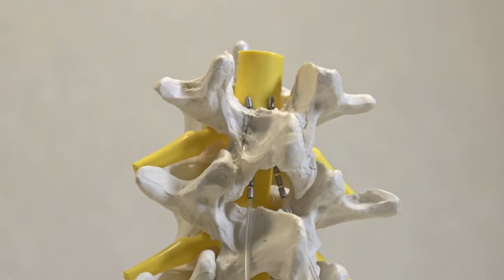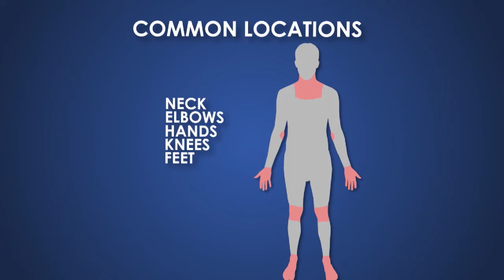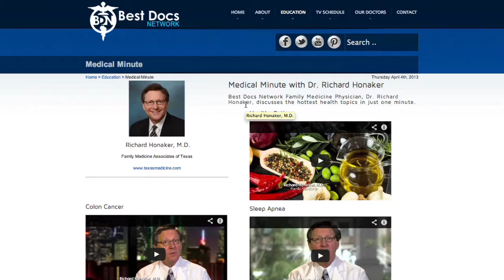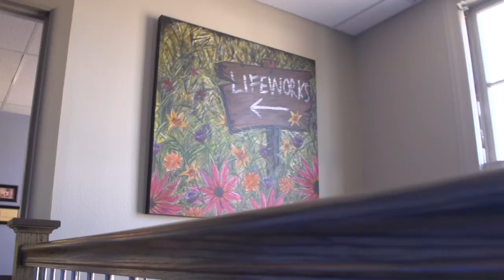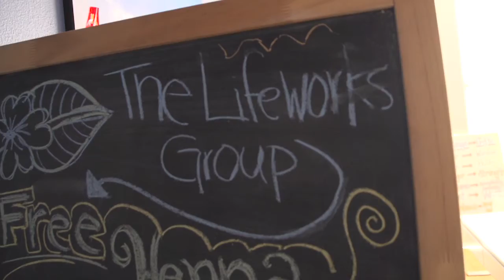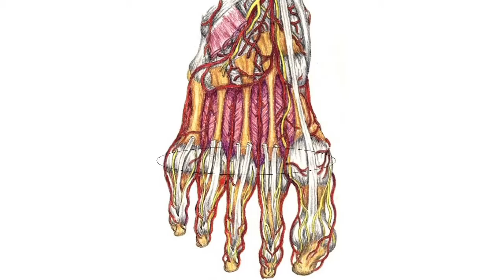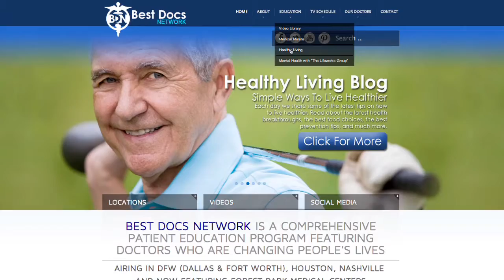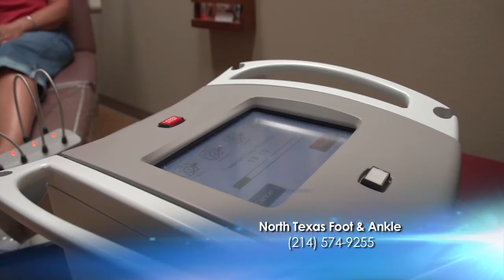Best Docs Network Dallas Fort Worth May 12 2013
Watch the best doctors from the Dallas- Fort Worth area talk about the latest medical procedures on the Best Docs Network. The show airs Sundays at 10am on the CW33 KDAF. This week's lineup includes:

Dr. Clay Cockerell
Dermpath Diagnostics
Foliculitis & Acne

Dr. Cesar Duclair
PAMA, Inc.
Spinal Cord Stimulator

Dr. George Farhat
PAMA, Inc.
Chronic Neck Pain

Dr. Bruce Hermann
North Texas Breast & Plastic Surgery
Breast Reconstruction

Dr. Richard Honaker
Family Medicine Associates of Texas
Medical Minute- Carpal Tunnel Syndrome

The Lifeworks Group
Veteran's Therapy

Dr. Ronica Holcombe & Dr. Mitch Williams
North Texas Foot & Ankle
Toenail Fungus

Dr. Ken Reed
Reed Migraine Center
The Reed Procedure

Dr. Ed Singleton
PAMA, Inc.
Endoscopic Foot Surgery

Dr. Rebecca Stachniak
Braine & Spine Center of Texas
Cervical Disc

Dr. Patrick Walsh
Mohs Surgeon
What is Mohs Surgery?